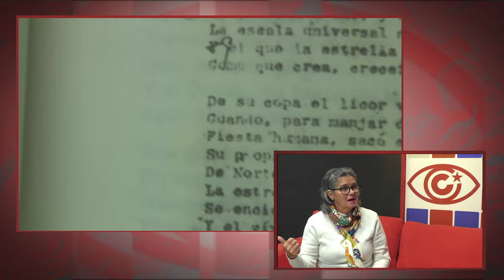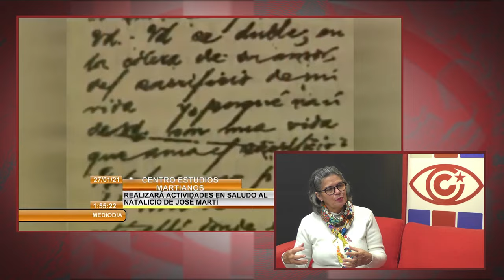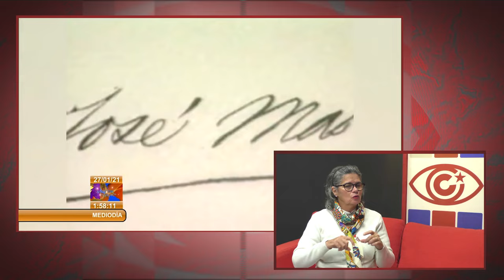"José Martí dijo que no hay derecho al despojo, la opresión, genocidio de un pueblo por otro pueblo"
Cubainformación.- El Centro de Estudios Martianos fue inaugurado en La Habana en el año 1977 y su propósito es el estudio de la vida, obra y pensamiento de José Martí, el Héroe Nacional de Cuba, el Apóstol de la Independencia. Y hoy tenemos el honor de recibir en nuestro estudio a la directora de este Centro de Estudios Martianos, Marlene Vázquez.